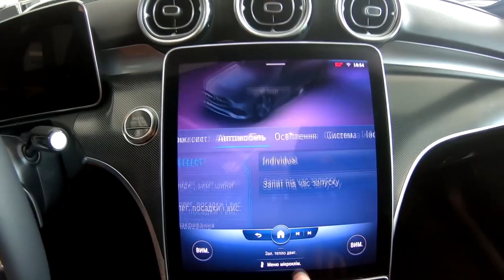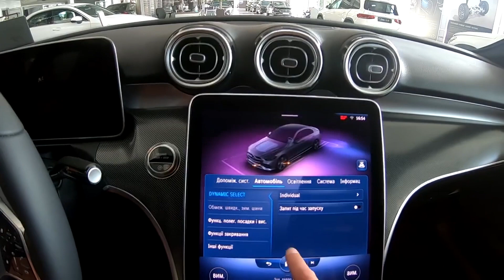New Mercedes C Class 2022 W206!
New Mercedes C Class 2022
This is the all new mercedes c class!

Mercedes C200 4MATIC
1.5 litre
203 Hp
241 km/h limited
Acceleration from 0-100 km/h: 7,1 s
Price: €49.468